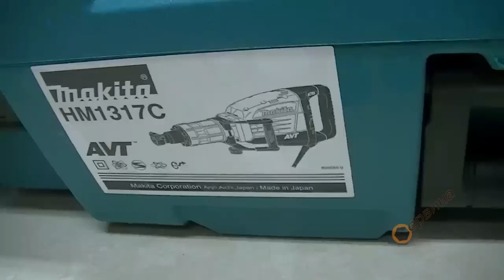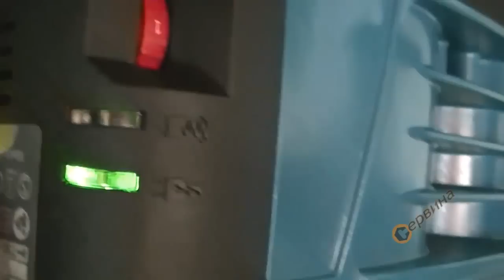Професионален къртач Makita HM1317C - 17кг.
- AVT технология: система за активен контрол в/у вибрациите, осигурява изключително ниско ниво на вибрации, което води до по-малка умора върху потребителя и по-висока производителност
- Изключително мощен къртач
- Впечетляваща енергия на удара 25J
- Допълнителна ръкохватка въртяща се на 360°
- Модерен и ергономичен удължен дизайн: позволява достъп в ограничени пространства